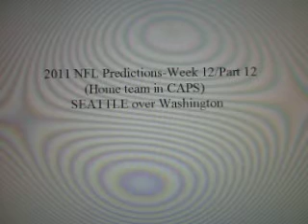2011-12 NFL Predictions-Week 12-Part 12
Edwin Learnard's 2011 NFL picks-week 12/part 12. (Washington at Seattle) Part 12 of 16.